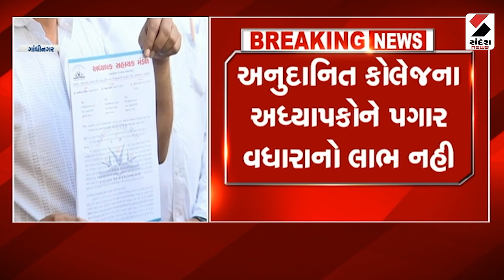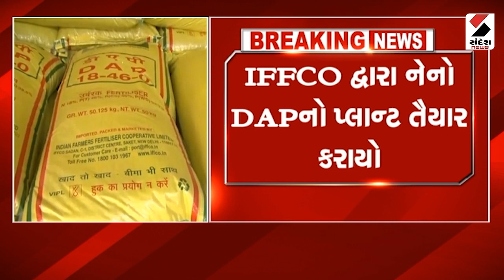Breaking News | અનુદાનિત કોલેજના અધ્યાપકોને પગાર વધારાનો લાભ નહી | Salary Hike | Gujarat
અનુદાનિત કોલેજના અધ્યાપકોને પગાર વધારાનો લાભ નહી
અધ્યાપકો દ્વારા 30 ટકા પગાર વધારો આપવા માટે રજુઆત
પગારમાં 30 ટકા વધારો તથા સળંગ નોકરી સંદર્ભે રજૂઆત
ઉચ્ચ અને ટેક્નિકલ શિક્ષણ મંત્રી ઋષિકેશ પટેલને કરી રજૂઆત
મુખ્યમંત્રી ભૂપેન્દ્ર પટેલને પણ કરવામાં આવશે રજૂઆત